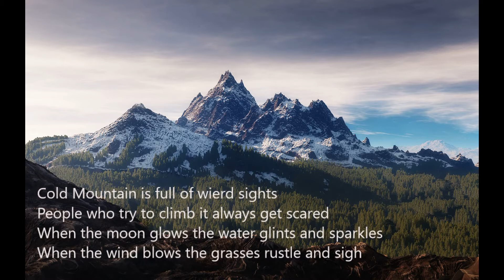Cold Mountain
The first of 6 Accapella pieces based on the poems of the T'ang era Zen Master Han Shan.